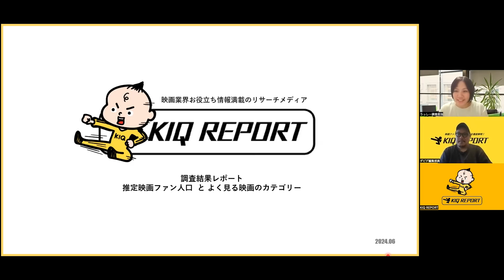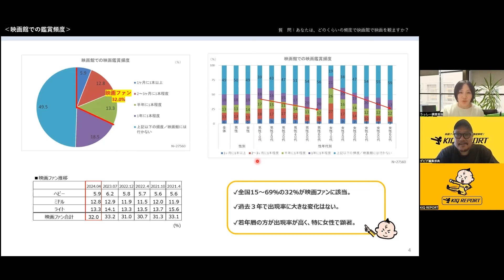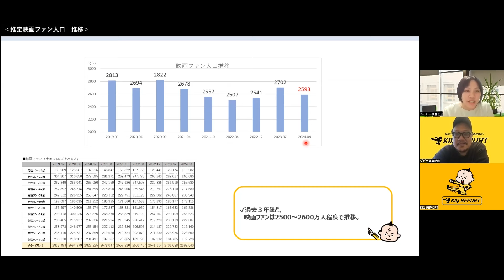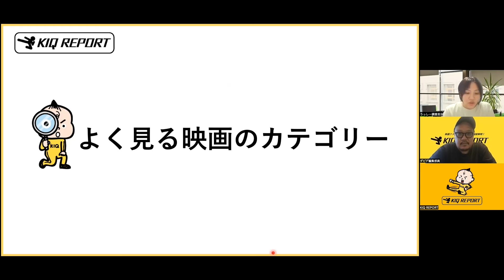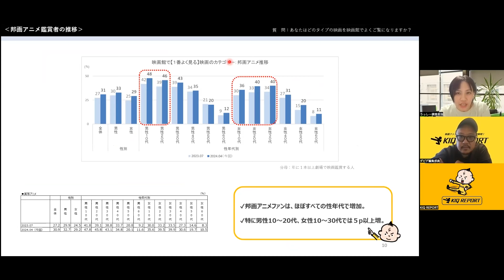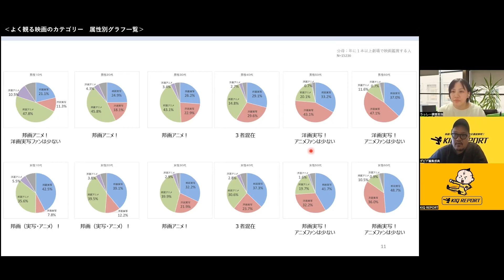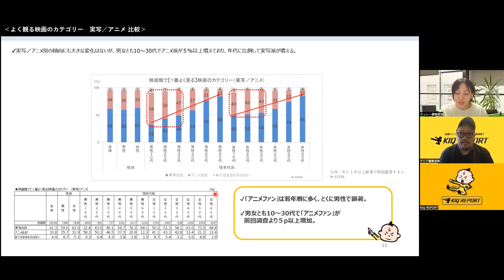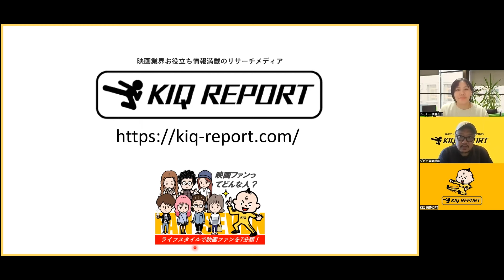映画ファン総人口発表！内訳・属性 徹底解説！ by KIQ REPORT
映画業界お役立ち情報満載のリサーチメディア「KIQ REPORT」（ ）では、定期的に映画館での映画鑑賞状況について大規模アンケートを実施しています。
今回は、2024年4月に全国の15-69歳の男女27,560名を対象に行ったアンケート結果から、最新の推定映画ファン人口とその内訳・属性について、編集部 ダビデとリサーチ担当 ウッシーが徹底解説！！

00:00   オープニング（KIQ REPORTの紹介）
02:00   調査定義
03:20   推定映画ファン人口
11:31  よく見る映画のカテゴリー
20:45  エンディング（これまで実施した調査の紹介）

★KIQ REPORTとは？
映画ファンやマーケットのトレンドを徹底解析することを目的とした、業界初のリサーチ・エンタテイメント・メディアです。アンケート調査や過去作品のデータ分析、SNS上のクチコミ分析などから得た貴重な情報を楽しく、嬉しくレポート中！映画業界の情報交換コミュニティに成長していきたいと思っています。
映画製作・宣伝・興行に携わる方、業界を目指す方、マーケティングのお仕事に携わる方、そして映画を愛する全ての映画ファンの皆様へ魅力的な日々お届けします！

★KIQ REPORTに調査して欲しいこと、聞きたいことなど、皆様からの質問も募集中！

★映画の宣伝プロデューサーが日々考えていることをあれこれ雑談する
　「KITT RADIO｜マーケティングあれこれ雑談」を配信中！